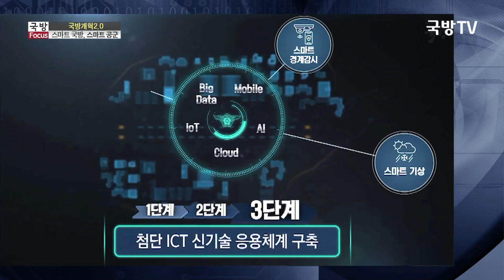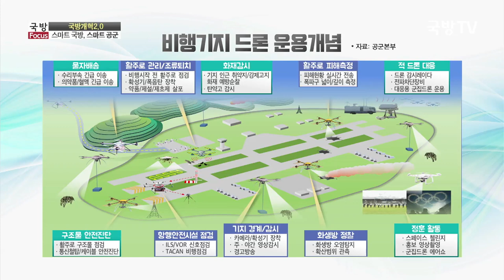[국방포커스] 4차 산업혁명 시대, 스마트 공군의 비상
디지털 강군을 구현하기 위한 스마트 국방혁신에 발맞춰 대한민국 공군이 「4차 산업혁명 시대 스마트한 공군력 건설을 위한 첨단기술 기반 공군혁신 추진 계획」을 수립하고 본격 추진에 나섰다. ‘4차 산업혁명 첨단기술 기반 스마트한 공군력 건설’이라는 비전을 제시하고 ▲항공우주작전 첨단 전력체계 구비 ▲고효율∙선진화된 전력지원체계 완비 ▲과학적 교육훈련 및 병영환경 조성 ▲기술 관리 역량 및 ICT기반 고도화 4개의 세부목표 아래 50여 개 혁신과제를 선정하여 체계적으로 추진하고 있다.
VR∙AR, 빅데이터, 인공지능, 사물인터넷 등 첨단기술을 적용한 ‘스마트 공군부대’의 최종모습은 어떠할까? 영공수호 70년, 항공우주군으로 도약하는 대한민국 공군의 혁신 계획과 기대효과를 현인하 공군본부 정보통신차장, 임종태 대전창조경제혁신센터 센터장, 정종문 연세대학교 전기전자공학부 교수와 함께 살펴본다.